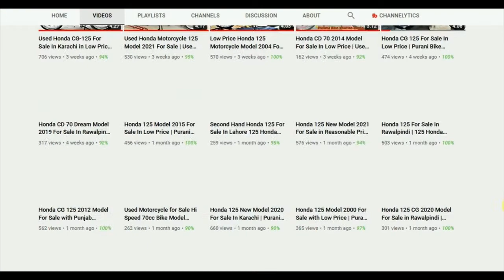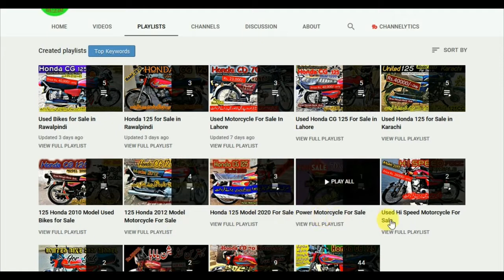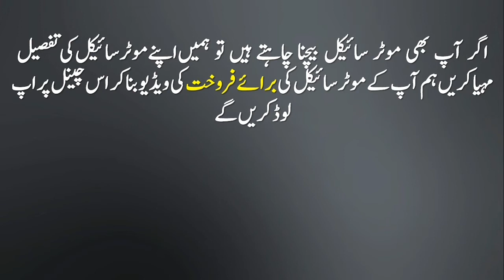Honda 125 Modified Model 2004 For Sale | 125 Honda 2004 Model Motorcycle Baraye Farokht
Welcome to BikeForSale Channel. I review used UsedBikesForSale and upload a video daily. Today you will find Honda125modified model 2004 for sale, 125 Honda 2004 Model Motorcycle Baraye Farokht. Location of this honda 125 model 2004 is Islamabad. Demand price of this modified bike for sale in Islamabad is Rs. 70,000/- only.
ہونڈا 125 موڈیفائیڈ ماڈل 2004 اسلام آباد میں برائے فروخت۔ اس ریسٹورڈ ہونڈا موٹرسائیکل کی قیمت 70 ہزار روپے ڈیمانڈ کی گئی ہے۔
Dosto es channel par aap mulahiza karte hain Istemal Shuda Motorcycle Baraye Farokht in Pakistan. Agar aap b apna motorcycle bechna chahte hain tou ham se rabita karein, ham baghair kisi charge ke aap k motorcycle ki for sale video bana kar youtube par upload karenge jisse aap ko motorcycle ka acha gahik mil sakta hai.. Aap asani se Bike for sale channel k zarye purana motorcycle buy aur sell kar sakte hain. Video dekhne ka bahut shuriya.
More Bikes for Sale Reviews Videos
Second Hand Honda 124 Model 2014 Bike For Sale | Motorcycle Baraye Farokht Unique Bike 2021 Model 70cc For Sale In Islamabad